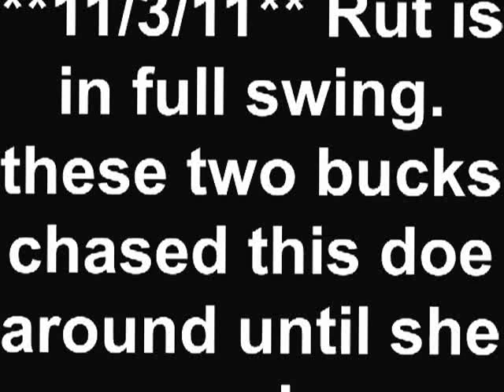Bow Hunting. Rut.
Nov.3/2011 rut activity. these bucks went round and round my tree stand trying to breed this doe.